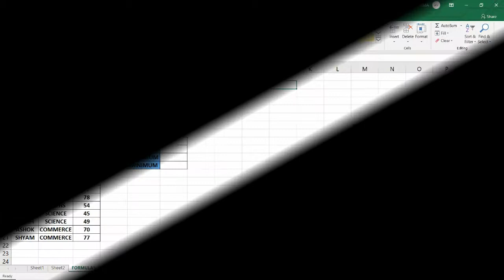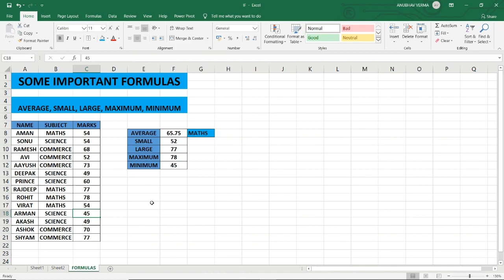MS OFFICE 2019 | MS EXCEL | EXCEL FORMULA | RATNAKAR SIR || Day 09